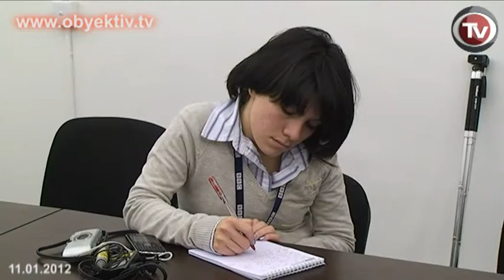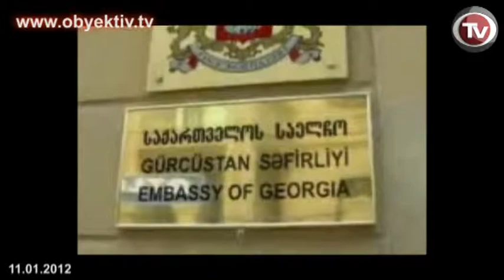GÜRCÜSTANLI JURNALİST AZƏRBAYCANDAN MÜVƏQQƏTİ SIĞINACAQ İSTƏYİR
Gürcüstanlı jurnalist, "Metro" qəzetinin redaktoru Lazo Lazareişvili prezident İlham Əliyevdən Azərbaycanda müvəqqəti sığınacaq istəyib. Bu barədə o, bu gün Reportyorların Azadlıq və Təhlükəsizlik İnstitutunun ofisində keçirdiyi mətbuat konfransında bildirib.
Lazareişvilinin sözlərinə görə, onu bu addıma Avropa İnsan Hüquqları Məhkəməsinə şikayət verdiyinə görə Gürcüstanda üzləşdiyi təzyiq məcbur edib. Şikayətlər onun 2009-cu ilin sentyabrında həbs edilməsi və səlahiyyətlərini aşma ittihamı ilə 9 ay azadlıqdan məhrum edilməsi ilə bağlıdır.
Lazareişvilinin həbsindən öncə qəzet Gürcüstanın məhkəmə-hüquq sistemində araşdırmalar aparıb. Araşdırma zamanı müstəqil arbitrlərə - iqtisadi mübahisələrə baxan hüquqşünaslara qarşı təxminən 30 cinayət işi açıldığı aşkar olunub. Peşəsi vəkillik olan Lazareişvili özü də arbitr qismində çıxış edib. Təhqiqatlardan birində qarşı tərəf arbitrin qərarından narazı qalaraq, Lazareişvili barəsində həm mülki məhkəməyə, həm də prokurorluğa şikayət verib. Lazareişvili həbs edilib və 9 ay həbsxanada qalıb. Sonda məhkəmə onu 9 ay həbs cəzasına məhkum edib və 5000 lari (təxminən 2 min 500 manat) cərimə edərək, jurnalisti azad edib.
Lazareişvili qanunsuz həbsindən və hökmdən Avropa İnsan Hüquqları Məhkəməsinə iki şikayət verib. "Məni daim naməlum şəxslər təqib edir, onlar şikayətləri geri almasam daha betər olacağı barədə xəbərdarlıq edirlər,- deyə Lazareişvili qeyd edib.
O, AİHM Gürcüstan hökumətinin üzərinə jurnalistin təhlükəsizliyinə zəmanət vermək öhdəliyi qoyana qədər Azərbaycanda müvəqqəti sığınacaq almağa ümid edir. Lazareişvili yanvarın 4-dən Bakıdadır və hələki Azərbaycan prezidentinə ünvanladığı müraciətə cavab almayıb.
Gürcüstanın Azərbaycandakı səfirliyi "Metro" qəzetinin baş redaktoru Lazo Lazereişvilinin peşə fəaliyyətinə görə təqibə məruz qaldığına dair bu gün Bakıda səsləndirdiyi bəyanatı təkzib edib. "Səfirlikdə Lazo Lazereişvili adlı şəxsi tanımırlar, onun guya Gürcüstanda təzyiqə məruz qalması haqqında iddiaları isə qeyri-ciddidir", deyə səfirliyin əməkdaşı Lazereişvilinin mətbuat konfransında səsləndirdiyi bəyanatları şərh edərkən bildirib.
"Gürcüstanda heç kim, xüsusən də jurnalistlər peşə fəaliyyətinə görə təqib olunmur", - diplomat qeyd edib. Avropa İnsan Hüquqlarına Məhkəməsinə şikayət verdiyinə görə hədələrə gəlincə, onlar da tamamilə qeyri-ciddidir", deyə mənbə bildirib.